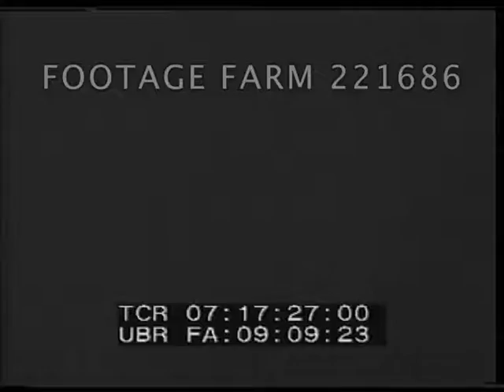1950 Glamorous Fashions 221686-22 | Footage Farm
Title:  Fashions:  Glamor Rules New Styles For Spring
07:17:31  Title:  Greece.  LS of Woman in gown arriving in theater box; models in pseudo Greek styles.  CU of couple in box.  Models displaying other Greek-like tunics, gowns & dresses.
07:18:19  Title:  New York   Models in old fashioned lingerie, underwear & corsets.   MCU One gasps as woman cinches her up  MCU of tight waist.  Model w/ pearls.  Another looks at various variations of corsets hanging on wall.   CU of diamonds on corset she's wearing; glitter & modeled.
07:19:01  Title:  California.   Woman on sidewalk takes off coat showing low cut blouse; w/ another puts thin skirt on & models.  Another models wedding dress across lawn, shows veil.
07:19:38  Another models corset over sundress; takes off corset, then takes off skirt and shows resulting sun dress.
Erotic (?); Clothing Oddities; Old & New; 1950;